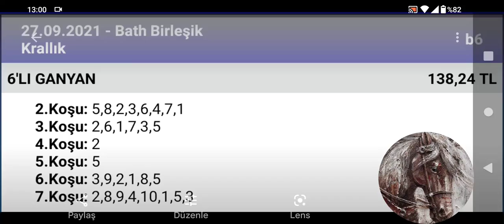27 Eylül 2021 TJK bath birleşik krallık 🐎 at yarışı tahminleri altılı ganyan tahminleri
ganyan canavarı TJK